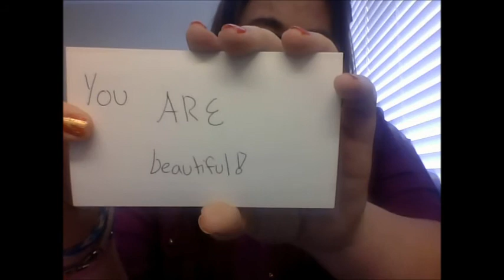My Story- Ciara Neill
Join the movement, and create a video for us to share!